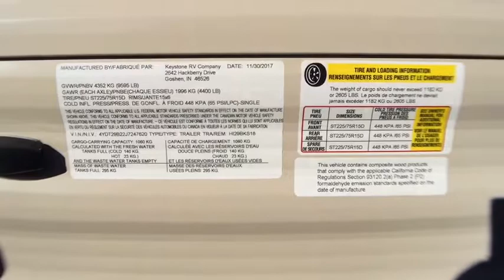2018 Keystone HIDEOUT 29BKS Fort Worth, Dallas, Plano, Frisco, McKinney, TX NTT3056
NEW 2018 Keystone HIDEOUT 29BKS

United RV
5100 Airport Freeway